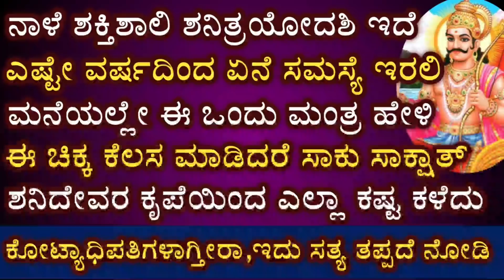ನಾಳೆ ಶಕ್ತಿಶಾಲಿ ಶನಿ ತ್ರಯೊದಶಿ ಇದೆ ಈ ಮಂತ್ರ ಹೇಳಿ ಈ ಕೆಲಸ ಮಾಡಿದರೆ ನೀವೆ ಕೋಟ್ಯಾಧಿಪತಿಗಳು || Shani Trayodashi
Lord Shani day Saturday